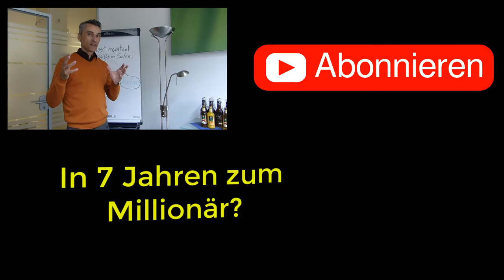Grundkenntnisse Börsenwissen Teil 1, Risiko- und Verlustbegrenzung im Aktienhandel, Stop-Loss-Order❗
Aus meiner Serie Grundkenntnisse Börsenwissen wird erklärt was eine mentale Stopp-Loss-Order ist und wie diese richtig eingesetzt wird. 💥 Dein Aktiendepot Vergleich 2020 - Wertpapierdepot-Empfehlungen - Depot kostenlos eröffnen❗